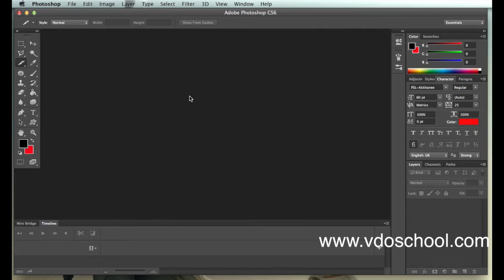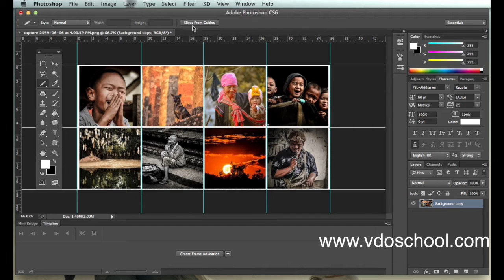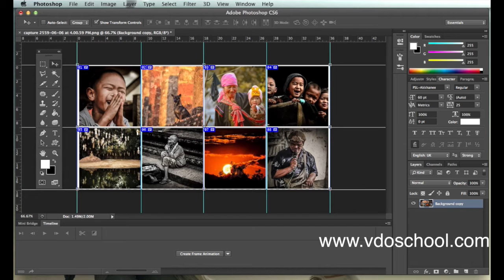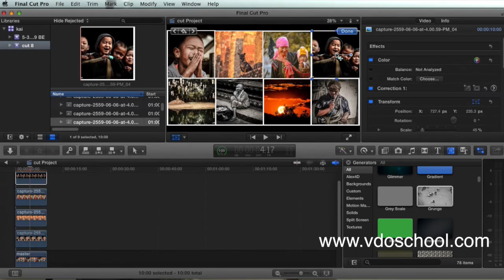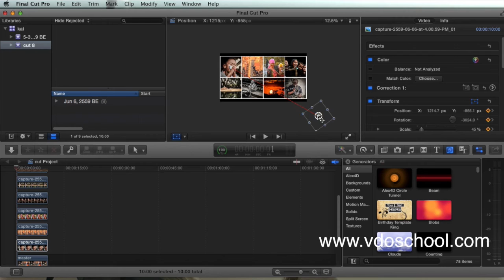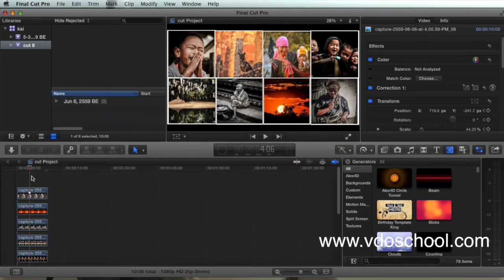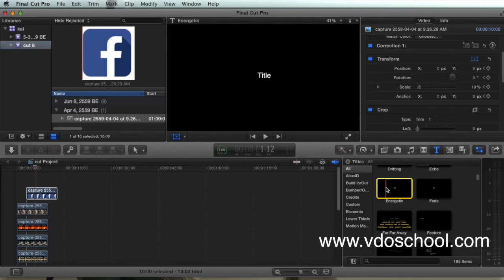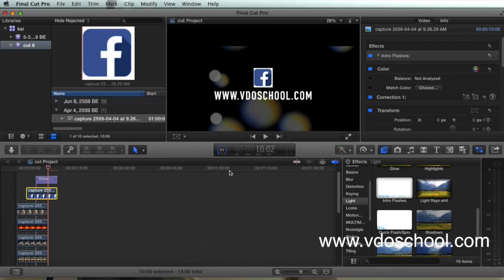สอนตัดต่อ การทำภาพหมุนหลายๆภาพด้วย final cut pro X